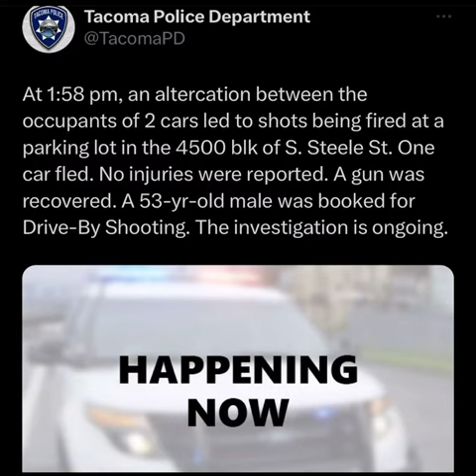Breaking News! Shawn Kemp Has Been Arrested For a Drive by Shooting at Age 53